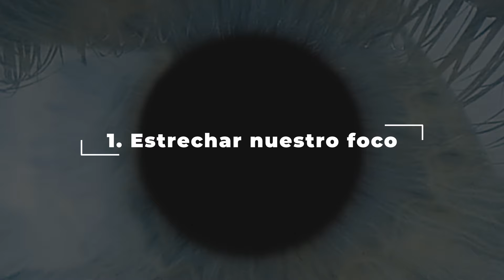#196 Visualización: paracaidistas sin paracaídas, ahorrar para la jubilación y maratones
Un capítulo dedicado a cómo las técnicas de visualización nos ayudan alcanzar nuestros objetivos, prever obstáculos y ganar perspectiva.

Y de paso:

🪂 Paracaidistas sin paracaídas
🏦 Ahorrar para la jubilación
🏃‍♂️ Maratones
💬 ¡Y más!

Imagina asomarte desde un avión, al vacío, a 25,000 pies de altitud.

Claro, que si eres como yo, no tendrás ni idea de cuánto son 25,000 pies. Son 7620 metros. Es decir, más de 7 km y medio. A esa altitud, los paracaidistas a menudo necesitan usar bombonas de oxígeno. O eso he leído, por lo que sea no lo he comprobado. Ahora que tenemos una idea más o menos clara volvamos al avión.

Te decía que imaginaras asomarte. El suelo se ve muy lejos, todo parece muy pequeño y el aire, helador, retumba en tus oídos.

Imagina ahora que te dejas caer. E imagina que lo haces sin paracaídas.

He echado unos números rápidos y tendrías por delante poco más de dos minutos antes de llegar al suelo.

Imagina, y esto te será más fácil de imaginar, que, por lo que sea, tu objetivo no es acabar decorando el suelo con tus entrañas. No. Si te has dejado caer, ha sido con la intención de aterrizar en una red especial, de 30 metros por 30 metros de lado, que te espera allá abajo. Y, de paso, batir el récord del mundo de salto sin paracaídas.

Eso hizo Luke Aikins en 2016.

30 metros por 30 metros es una superficie aparentemente grande: son 900 metros cuadrados. Claro, que a 7 kilómetros y medio de distancia, aquello es como enhebrar una aguja. Aikins cuenta cómo, a medida que descendía, podía ver las montañas a su lado, los ríos serpenteando en el suelo… pero que él sólo buscaba una cosa: luces blancas. De hecho, antes de saltar, un amigo le dio un breve consejo en inglés: White, you are alright; red, you are dead. Blanco, Todo bien. Rojo estás muerto. Y es que, para facilitar un poco esta locura, en tierra pusieron luces como las que utilizan las pistas de aterrizaje de los aviones. En rojo la zona alrededor de la red. Vamos, donde más vale no caer. Y en blanco brilla la zona interior de la red. Ese es el objetivo.

Cuenta Akins que eso fue en lo único en lo que se enfocó. Que, de hecho, esa fue la clave, ese foco concentrado en algo tan pequeño es lo que le permitió hacer ese salto, hacer lo que parece imposible para cualquier persona, saltar de un avión sin paracaídas y no sólo encontrar, sino enhebrar, una aguja en un pajar.